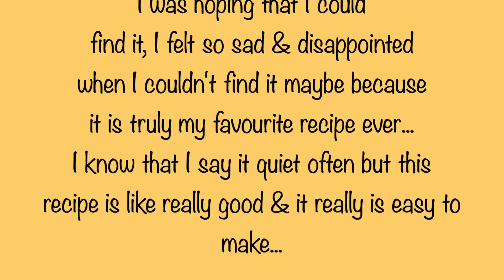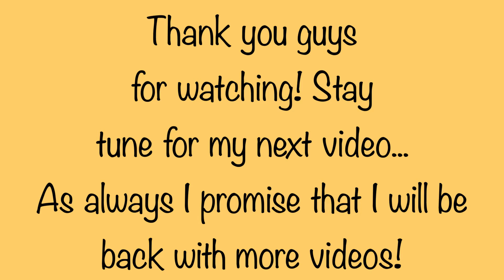Brother's Recipe the Missing Piece!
The last time that I uploaded a "Brother's recipe" I told you that I did not have the ending to the recipe but look what I found!!!